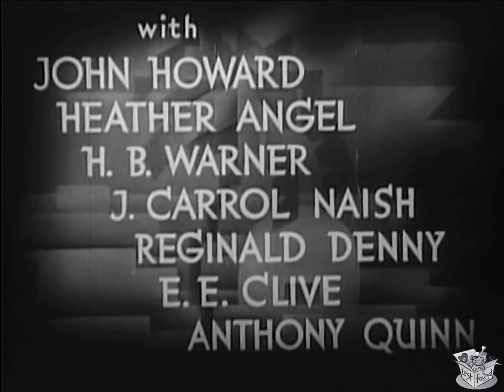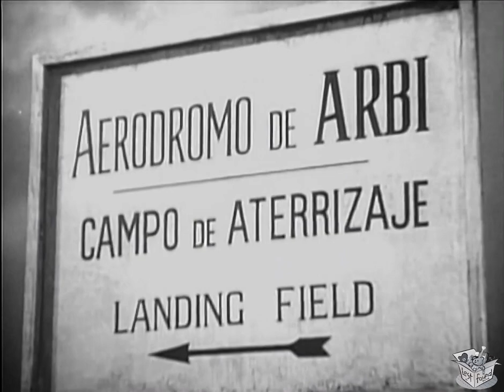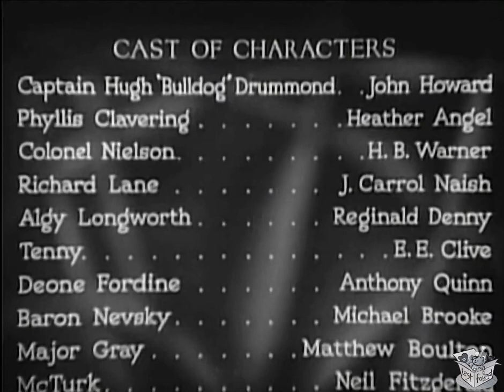BULLDOG DRUMMOND IN AFRICA (1938) John Howard & Heather Angel | Adventure, Crime, Mystery | B&W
Bulldog Drummond in Africa is a 1938 American adventure crime film. This was the 13th of 25 in the Bulldog Drummond film series from 1922 to 1969.

SYNOPSIS
Drummond, his girlfriend and his butler try to free an high post of Scotland Yard who has been kidnapped.

Again on the eve of his wedding, Captain Hugh Drummond has more pressing concerns when he sets off from London for Spanish-Morocco, because his fiancée Phillis Clavering has seen Colonel Nielsen from Scotland Yard being kidnapped by an international criminal gang. Their intent is to force him to reveal the secrets of the British Empire's latest military technology. With his fiancée, chum 'Algy', & valet 'Tenny' Tennyson in tow, Bulldog outwits Scotland Yard's bureaucratic blundering, flies his own plane 1200 miles only to find more bureaucratic blundering by the local British Consul ordering him home without delay.

CAST & CREW
John Howard as Capt. Hugh Chesterton "Bulldog" Drummond
Heather Angel as Phyllis Clavering
H.B. Warner as Col. J.A. Nielson
J. Carrol Naish as Richard Lane
Reginald Denny as Algernon "Algy" Longworth
E.E. Clive as "Tenny" Tennyson
Anthony Quinn as Fordine
Michael Brooke as Baron Nevsky
Matthew Boulton as Major Grey
Neil Fitzgerald as McTurk

Directed by Louis King
Screenplay by Garnett Weston
Based on Challenge 1937 novel by Herman C. McNeile
Cinematography William C. Mellor
Edited by Anne Bauchens
Language English